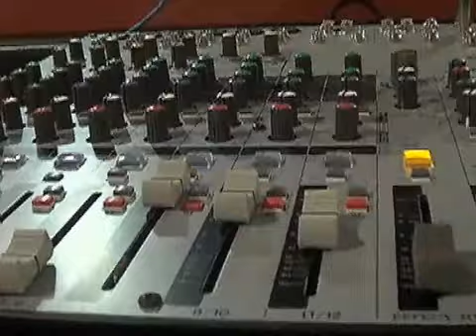The Sky (Feat. Ne' Richa, Brittany Morton, Charles Brown, & Doc' Proto)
Official Music Video for "The Sky", from the 30 To Life 2 Soundtrack.